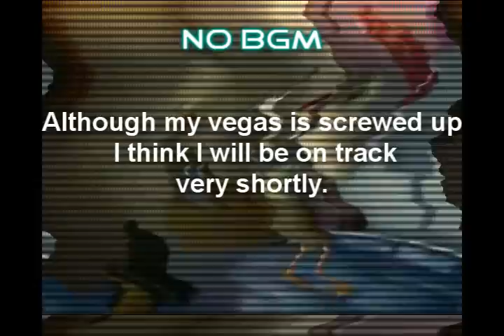Beware those little forest chickens.wmv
Round 3 vs. Avojaifnot

Hey guys, finally I got to work on my soccer rounds, sorry bout the wait avojaifnot :/